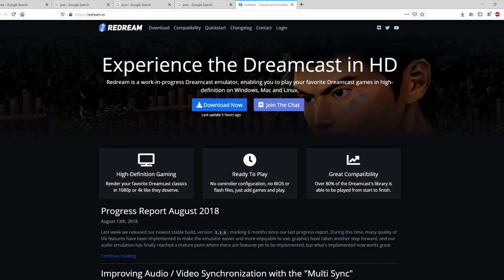ILLBLEED - Obscura Review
"I'D BUY A CHAINSAW AND HACK MY WAY INTO FAME AND FEAR"

ILLBLEED is one of those games that I'm not sure actually exists. It's so strange and nonsensical that it's a wonder it got made at all. I felt the need to make a video about it because not many people talk about it, and it's just too damn cool. I hope to do more videos about obscure and lesser-known games in the near future. Any feedback would be appreciated (issues with voice, editing style, etc)

I recorded this by playing the game in the ReDream emulator as I cannot currently record my Dreamcast. I have finished the game on the dreamcast and have used ReDream to record. It's probably a bit sharper here due to ReDream being set to 720p, but other than that I noticed no discrepancies with the real game besides some minor text colour issues.

Game footage is from Illbleed, Resident Evil and EGG, while the film footage is from Hausu and Blood Diamond. Songs used are Douse Shinundakara from the Gravity Rush OST and Devils Mountain from the SMT: Persona OST